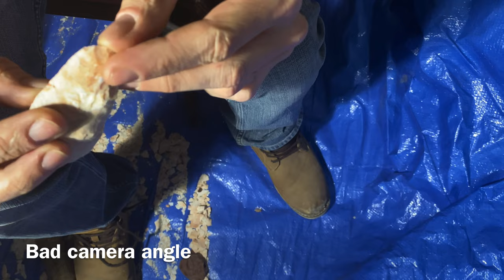Pressure Flaking a Thebes Point - Flint Ridge Big Biface 3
In this video I do all the big pressure flaking and shaping of the Flint Ridge biface that I've been working on in the last few videos, and turn it into a Thebes point, which represents the Early Archaic period of our Ohio Project. I didn't include the final pressure flaking or the notching, because it was a long tedious process that wouldn't have made very good viewing. I'll do a video in the future all about doing final pressure flaking and notching with antler tools.